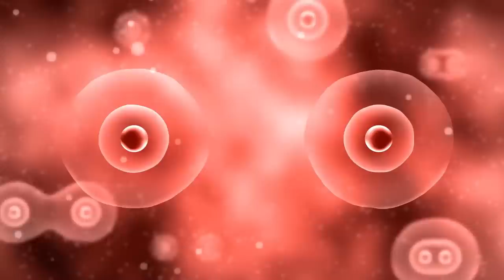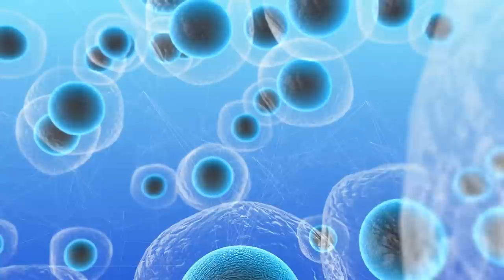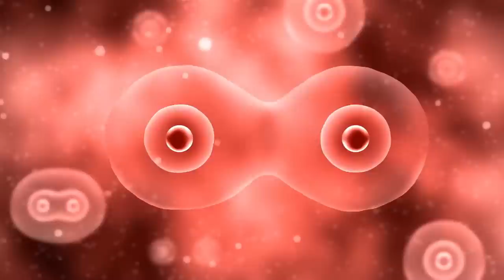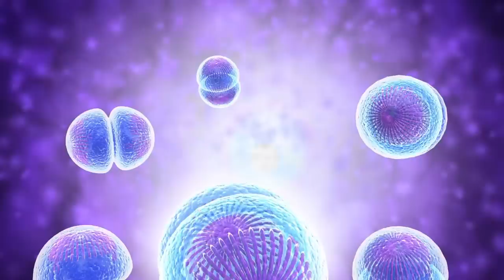Feorh - Principles Of Life [Full Album]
Feorh - Principles Of Life released March 21, 2022 - Luminus Music
Principles of Life is the debut album from German producer Steffen Wuenscher a.k.a. Feorh.

With reverence for nature and a love of the electronic arts, each track is unique and characteristic like the creatures they represent, but all are united by smooth psychedelic melodics, crisp clean beats and powerful bass for movement and dance.

Eight tracks, eight animals, an eight-fold path to sonic nirvana. A metazoan menagerie of pure aural ambrosia.

00:00 1. Gentle Goat
06:08 2. Agile Agamidae
12:54 3. Karla Koala
19:12 4. Breite Blaumeise
24:40 5. Musty Mouflon
30:05 6. Jupiter Jabiru
36:02 7. Charming Chamois
43:01 8. Nimble Hippo